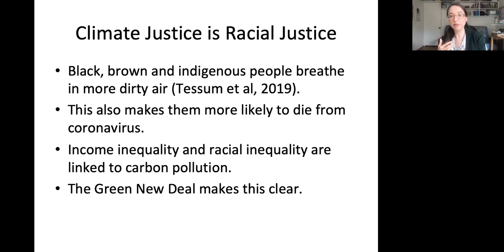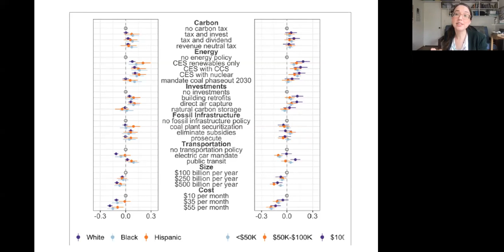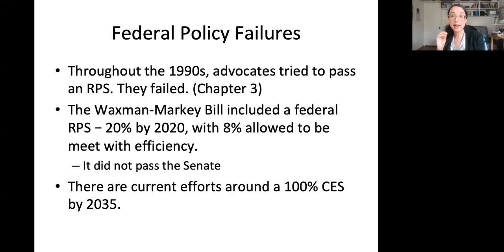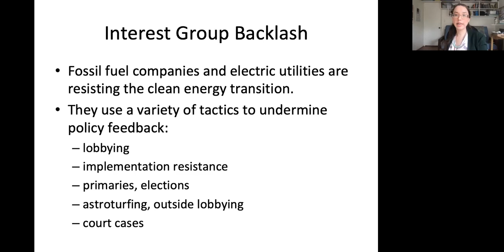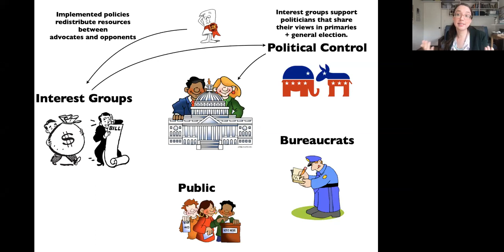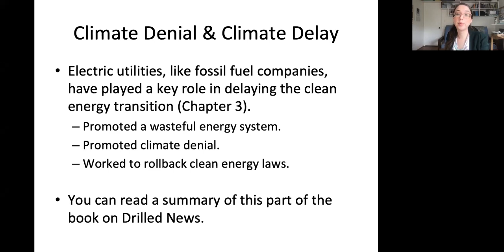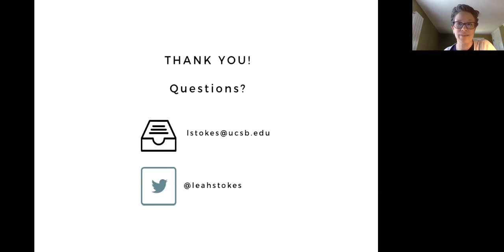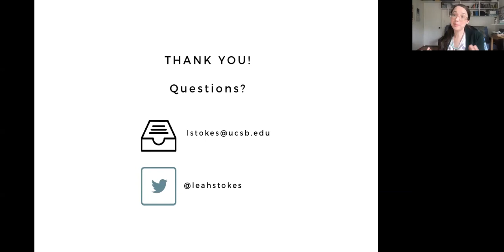The battle over clean energy and climate policy in American states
Leah Stokes,  University of California, Santa Barbara, discussed why the organized combat between advocate and opponent interest groups is central to explaining why states are not on track to address the climate crisis. She also touched on the political history of our energy institutions and explain how fossil fuel companies and electric utilities have promoted climate denial and delay. Stokes talked about the need to make structural changes to address both climate change and institutional racism as pollution continues to hit communities who are the least responsible the hardest.

The lecture was presented on June 16, 2020, as part of Metcalf Institute's 23rd Annual Public Lecture Series.